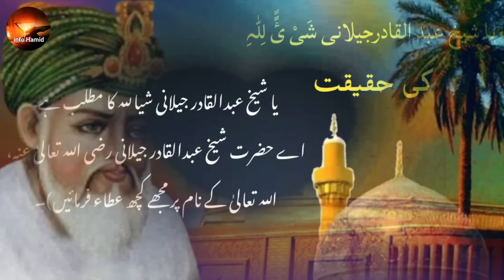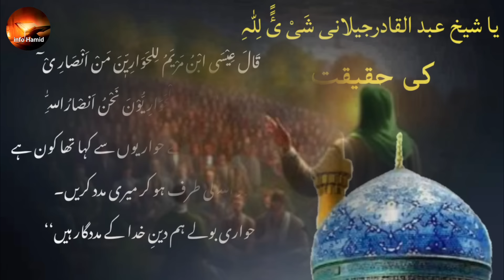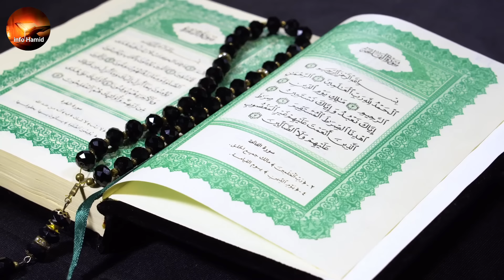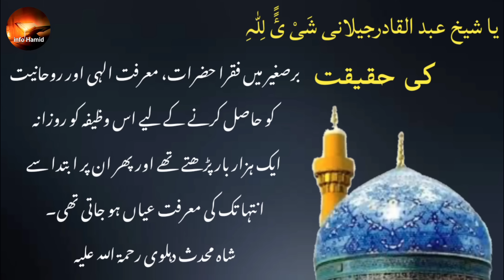sheikh abdul qadir jilani wazif | Ya Shaykh Abdul Qadir Jilani Sheyin Lillah Ki Haqeeqat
ya sheikh abdul qadir jilani sheyin lillah al madad
ghous pak ka wazifa
wazifa for hajat 1 day
hazrat ghous pak ka wazifa
ghouse azam dastagir ka wazifa
asma e ghous e azam ka wazifa
ya sheikh abdul qadir jilani shai al lillah ka wazifa
ya sheikh abdul qadir jilani al madad
ya sheikh abdul qadir jilani wazifa
har hajat puri hone ka wazifa
wazifa for urgent hajat in one day
wazifa for hajat in one night
darude gausiya
durood e ghousia
darood ghousia
darood gausiya
darude gosiya
darood sharif
darood ghousia ki fazilat
darood e gausiya
durood gausiya
qasida ghousia
darood
durood ghousia
gaus pak ka wazifa
durood sharif
wazifa
gaus pak
gause azam
naat sharif
darood gosiya
durood nariya
ghous pak
ghous pak ka waqia
naat
durood e nariya
gaus pak ki kavvaliyan
darood e gausiya ki fazilat
darood e nariya
durood e ghousia ki fazilat
durood nariya ki fazilat
gaus pak ka darood sharif
gaus pak ki kavvali
qasida e ghousia
darood
darood e ghousia fazilat
durood e gausiya
durood osiya
gause azam ka wazifa
gurudev rasiya
kavvali
qawwali
darood e taj
darood pak
darude pak
durood e pak
durood e pak ki fazilat
gaus pak ka vakya
gause azam dastagir qawwali
darood akbar
darood akbar ka wazifa
drood a pak
durood gosiya
durood sharif ki fajilat
gaus a azam
gausiya
ghous pak ki karamat
qasida e gausiya
barkat ki dua
darood ki fazilat
darood mahi ki fazilat
darood nariya
darood osiya
darood sharif ki barkat
darude gausiya ki fazilat
darude nariya
darude rasiya
durood ghousia sharif
durood ibrahim
gaus pak baba ki kavvali
gaus pak ka waqia
gaus pak ke
gaus pak ki karamat
gaus pak naat
gause azam ka waqia
gause pak
ghar mein barkat ki dua
gospak
gous pak
gouse aazam
khwab me barish hote dekhna
mehrban ali
gous pak
gouse aazam
mehrban ali
naat sharif naat sharif
qawwali gaus pak
qawwali gawwali
surah baqarah
ya gaus almadad
ya qahhar ka wazifa

abdul qadir jilani ki takrir
ala hazrat aur ghous pak ka waqia
delicious foods with dastagir chef
gaus pak abdul gadir jilani
hazrat abdul qadir jilani
khwaja garib nawaz qawwali waqia
abdul qadir jilani ka waqia
abdul qadir jilani karamat
who is ghous pak in islam
khwaja garib nawaz aur gaus pak ka wagia